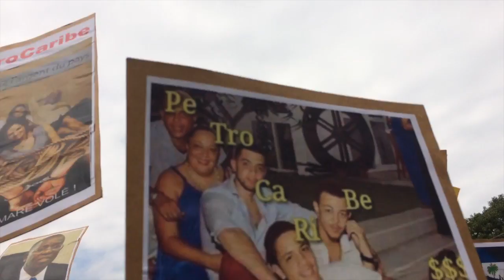Petrocaribe _ Manifestasyon Pèp La _ PETROMIAW !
Réal: Edris Fortuné
Prod: Bleu & Rouge